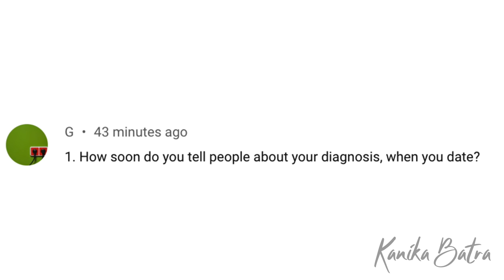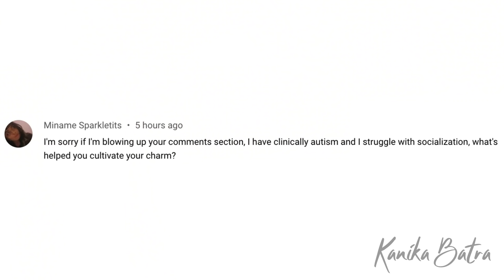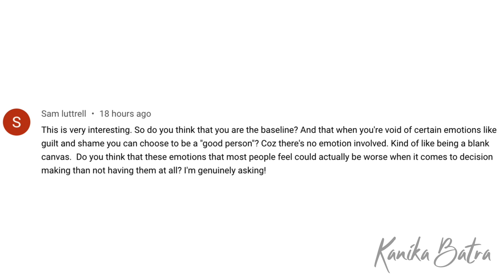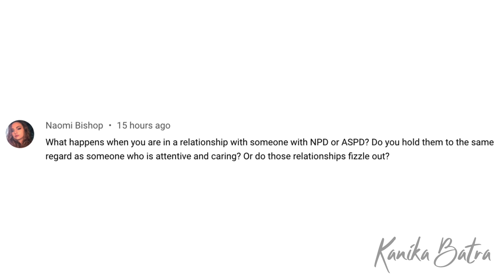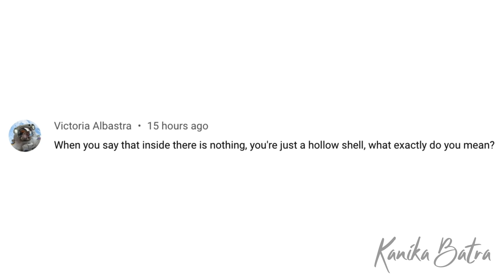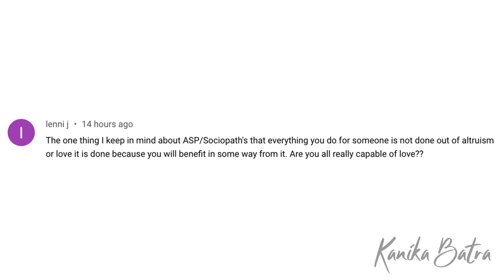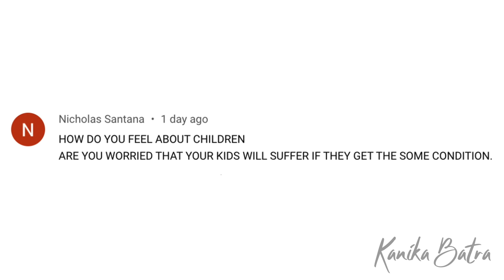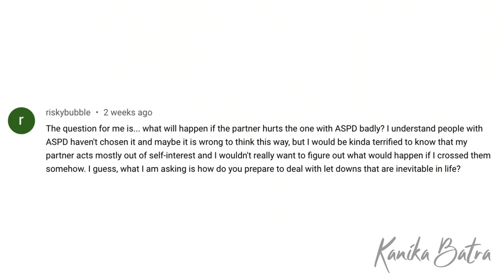Interview with a Sociopath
We have been getting an overwhelming amount of comments on the channel lately & so we decided to start making a Q&A series. If you enjoy it we will be sure to do more, so please keep the questions coming (: Also, apologies for the audio being a little choppy... my evil cat ate our microphone & completely dismembered it 😭😭😭

REMINDER: I am professionally diagnosed with ASPD, as well as NPD traits. Everything I mention here is talked through my lenses and the ones of my close friends with Cluster B disorders. I only speak for high functioning individuals with ASPD/NPD, not low functioning. I am NOT a mental health professional, & only have a degree in abnormal psychology.